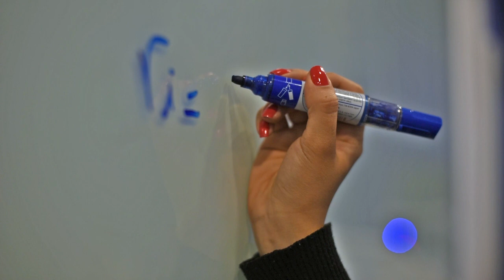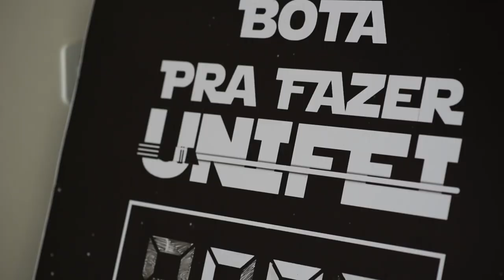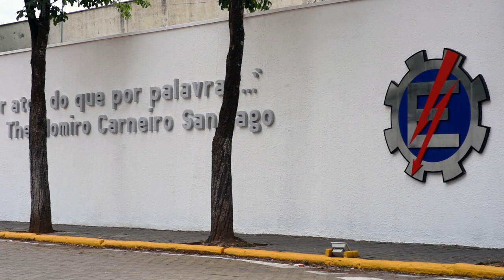Unifei 105 anos - Prof. Cléber Gonçalves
"Dia 23 de novembro de 2018, aniversário de 105 anos da UNIFEI. Sim, sou suspeito para falar, mas para mim, essa Universidade é muito especial. Desde sua fundação até hoje, já mudou de nome algumas vezes, mas sempre manteve o perfil de líder nas áreas em que atua. Esse vídeo não tem objetivo de mostrar tudo que existe ou já existiu aqui na Unifei, é apenas um presente meu para minha Universidade favorita.

Veja em HD e use fones de ouvido."
23/11/2018